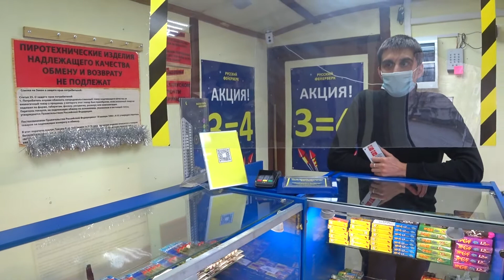Продажа пиротехнических изделий